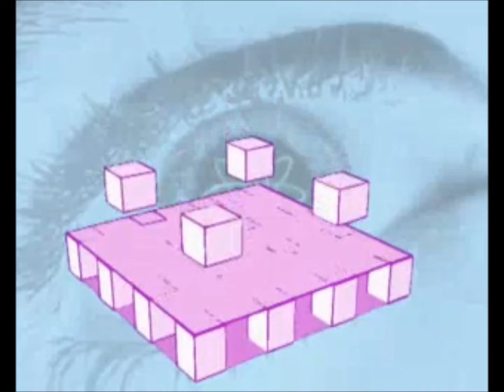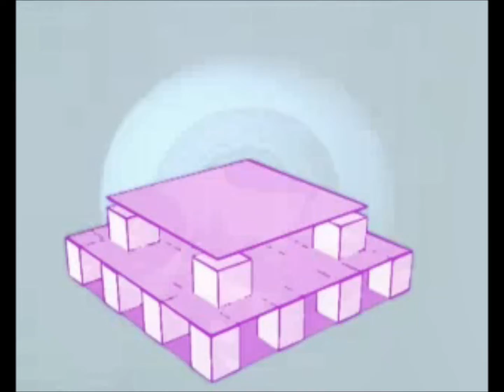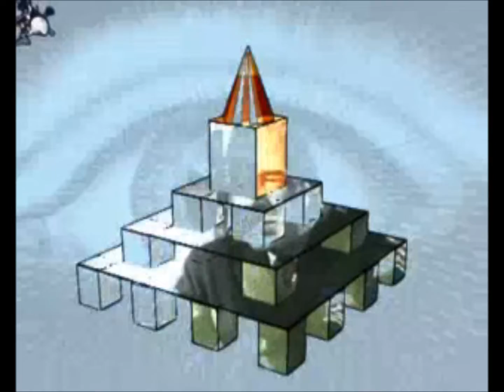Superman Curl - Surf '69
"Surf ‘69" from the 1995 self-titled album by Superman Curl. The song was recorded at Third Ear Studios in Minneapolis, MN by Tom Herbers. Produced by Tom Herbers and Superman Curl. The video was edited by Chris Banick with bits from the 2003 open-source cartoon “A Gift” by Tesla-k.